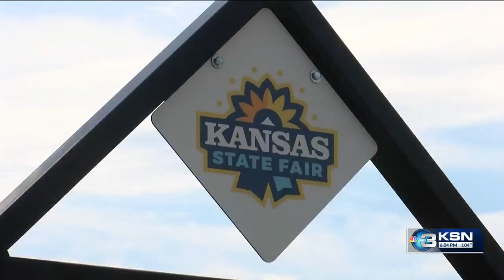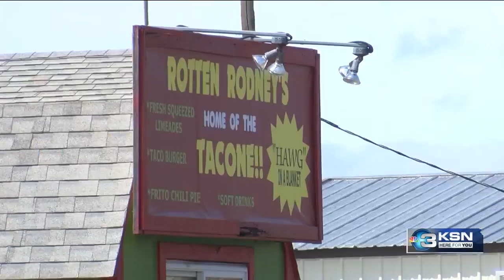Changes in prices and entertainment coming to the Kansas State Fair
The grounds are almost ready for the 2023 Kansas State Fair. The event is scheduled to run from Sept. 8-17. Some entertainment and prices will be different this year